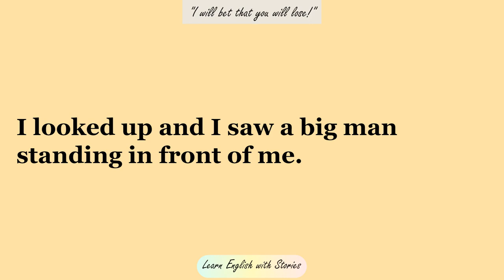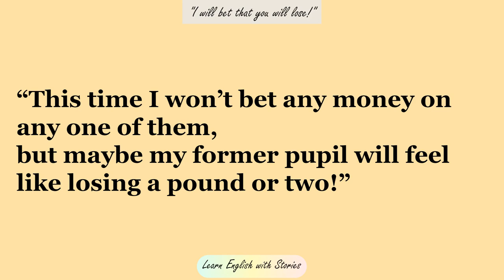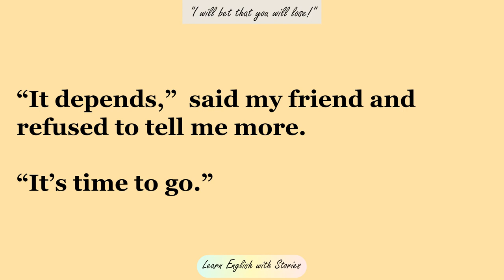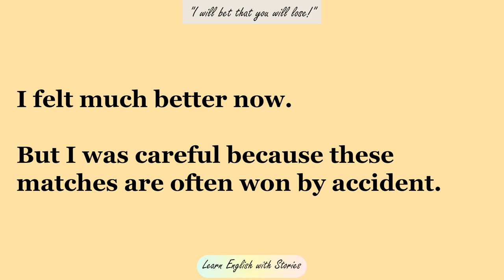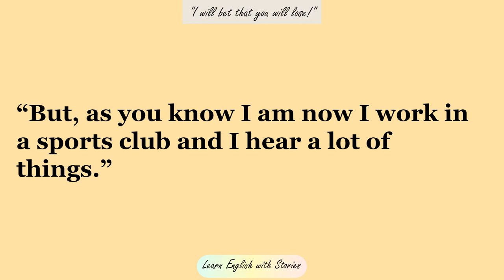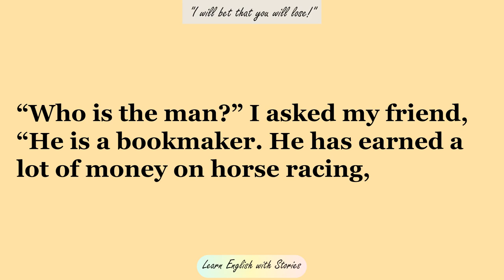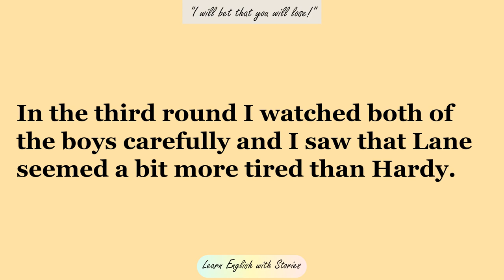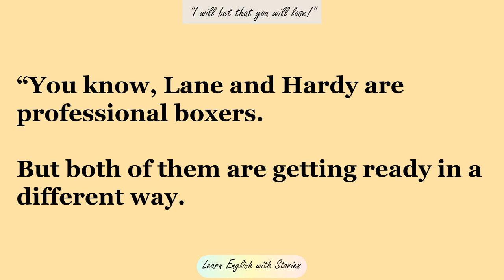Learn English with Stories✨|Beginner Level| Listening Practice |I'll bet that you'll lose! Betting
An Amazing Short Story for English Learner : " I will bet that you will lose!"

Review :

This story follows a man who runs into his former sports teacher while waiting in line for a boxing match. The two discuss the upcoming fight between Lane and Hardy, and the man ends up betting with a bookmaker that Lane will win. However, as the match progresses, Lane starts to tire and becomes vulnerable to Hardy's attacks. The man's old teacher, who had not bet on either boxer, turns out to have insight into Lane's unpreparedness due to his drunkenness the day before the match. The story highlights the importance of preparation and discipline in achieving success, even in a boxing match.

About English Level :

This article appears to be at a beginner level for ESL students. The sentences are short and straightforward, and the vocabulary is not overly complex. However, there are a few idiomatic expressions (such as "bet any money" and "earned a lot of money") that might require some explanation or clarification for non-native speakers.